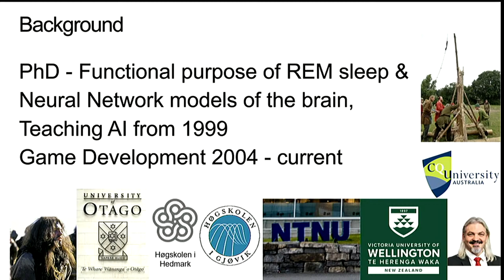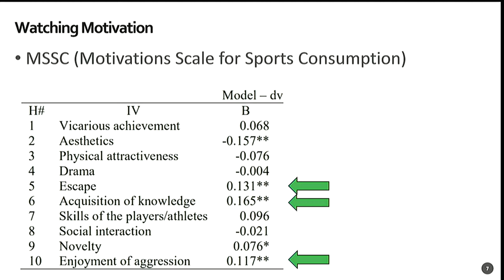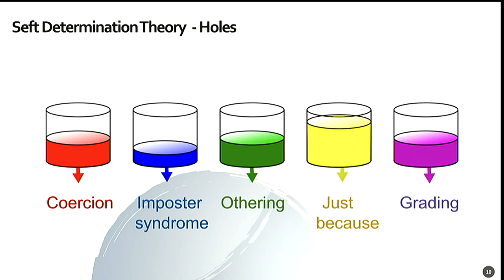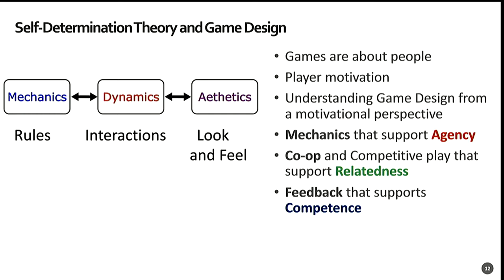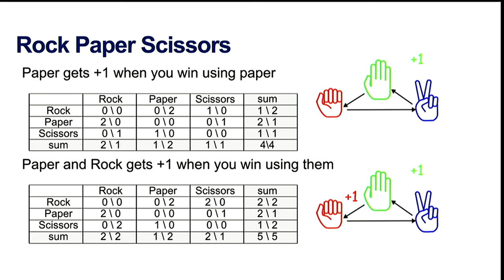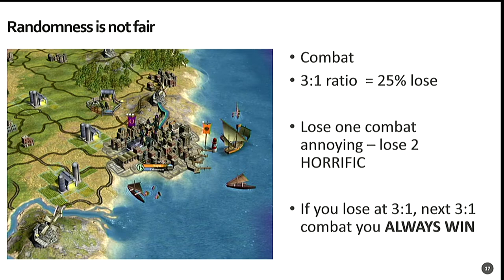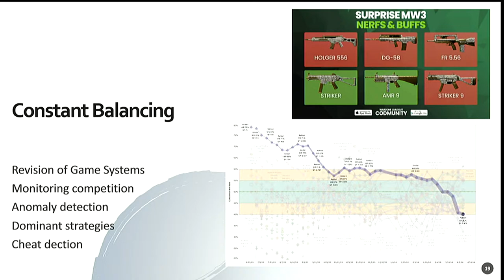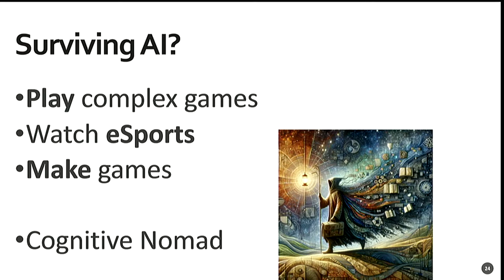Gibbons Lecture Series 2024 | eSports Game Design: Designing for Engagement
Simon McCallum, Victoria University of Wellington

One of the largest challenges for society is disengagement, with education, health care, and civil society. One of the societal challenges of AI is people allowing the AI to make decisions for them and disengaging with thinking. We need to find activities which are cognitively challenging and rewarding, we need games. Games are increasingly the leisure activity of choice in both young and old. Games are engagement engines. Understanding how to design games and how they engage players is critical for understanding how we shape activities to engage the public.

Why are games so engaging? How do we design for engagement? How are esports games designed? In this talk Simon will discuss engagement in games, what they tell us about motivation, and how game designers balance games.